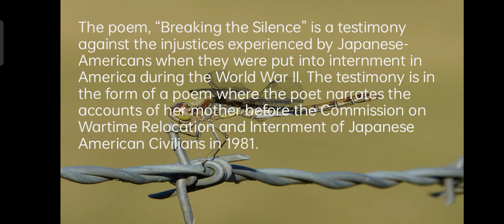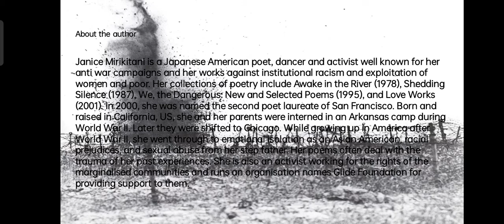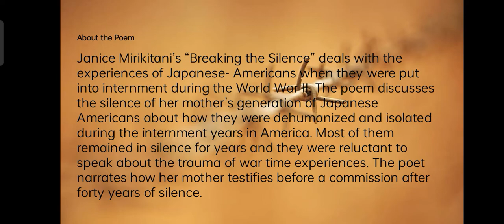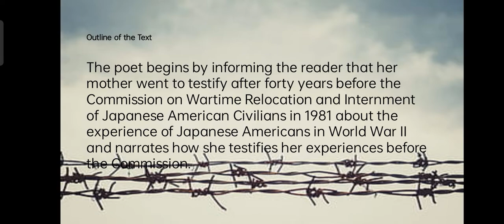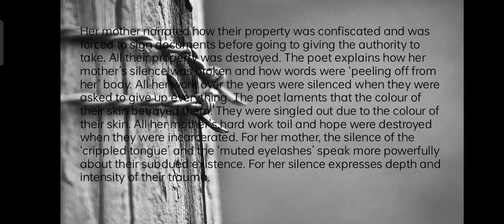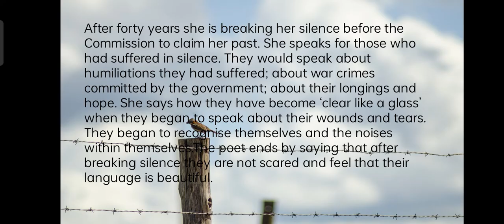Breaking Silence by Janice Miri Kitani